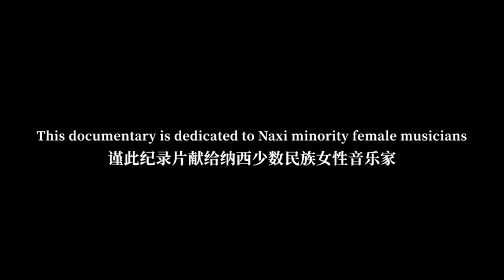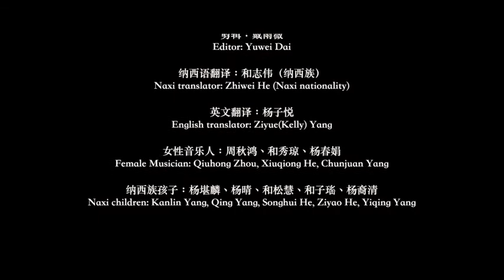Women in Naxi Ancient Music (2021) Short Version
Director: Ziyue(Kelly) Yang
Cameraman: Wenchao Tang
Photography Guide: Kevin Long
Gaffer: Shengli Xing
Sound: Guangwei Lv
Production Supervisor: Jiamin Lu
Editor: Yuwei Dai
Naxi translator: Zhiwei He (Naxi minority)
English translator: Ziyue(Kelly) Yang
Female Musician: Qiuhong Zhou, Xiuqiong He, Chunjuan Yang
Naxi children: Kanlin Yang, Qing Yang, Songhui He, Ziyao He, Yiqing Yang

Special Thanks: YuLong Naxi Ancient Music Inheritance Association
Dayan Naxi Ancient Music Ensemble

Produced by Naxi Music Foundation (naximusic.org)

Before the Reformation and Opening in 1978, women of Naxi minority were not allowed to play instruments or join music ensembles. This year, directed by Ziyue Yang, our documentary filming team revisited Lijiang, Naxi, and shot an ethnomusicology documentary "Women in Na Xi Ancient Music". Our team interviewed four Na Xi female musicians from Bai Sha village and Qing Xi village and recorded their daily life as housewives and musicians. The documentary explored the role of female musicians in Naxi ancient music and reflected the special perspective of women in music inheritance.

 Please take time to learn about Naxi music, instruments, extraordinary Naxi musicians, and their touching stories. visit naximusic.org